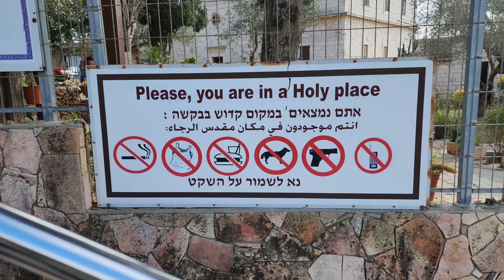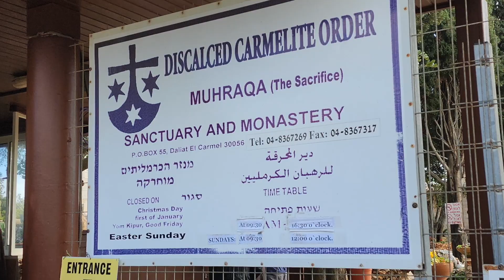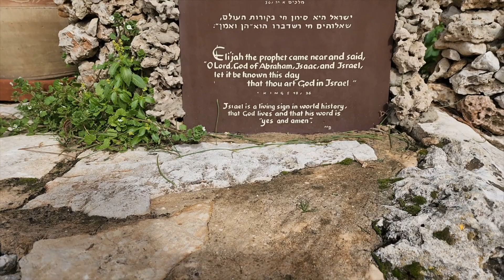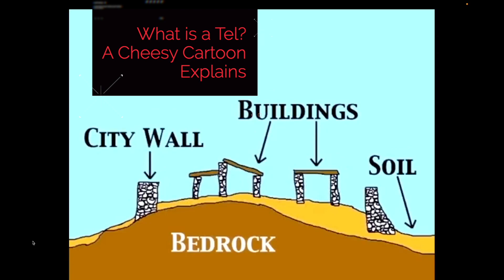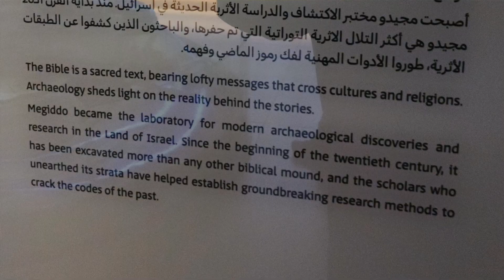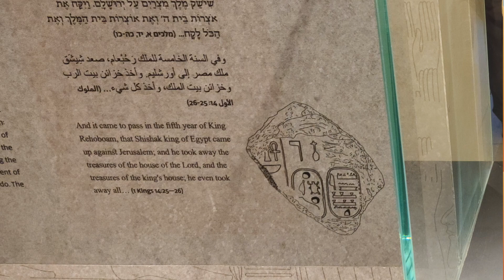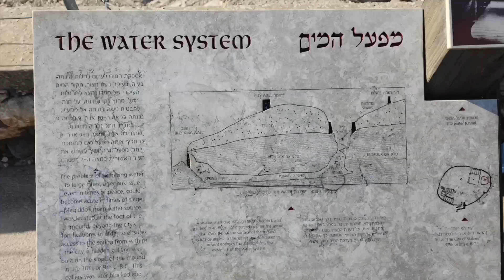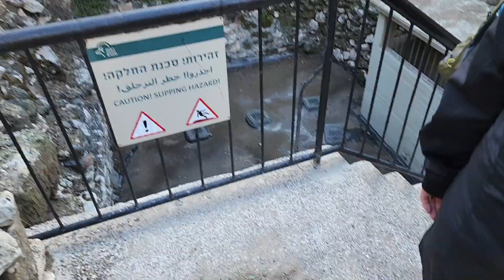Armageddon: Walk With Me In Israel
Armageddon or Megiddo is a place in Israel associated with the end of the word and the return of Jesus. Historically, it has been a place of bloodshed and war. Join me and experience the Word of God come alive like never before. In this video, we are at Mount Carmel over looking the valley of Armageddon and we go to Tel Megiddo, which is the actual place of Armageddon. Go with me and share this incredible experience.

Amazon Bibles:

- CSB Single Column Wide Margin

- CSB Super Giant Print

Apologetics Books –

Tactics by Greg Koukl
On Guard by William Lane Craig
Why I Trust the Bible by Bill Mounce
How Not to Read the Bible by Dan Kimball